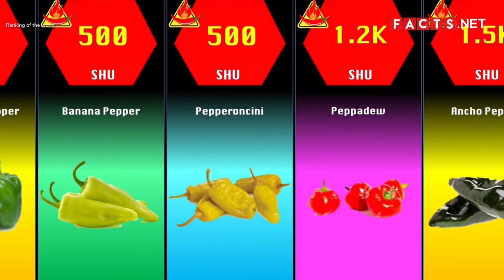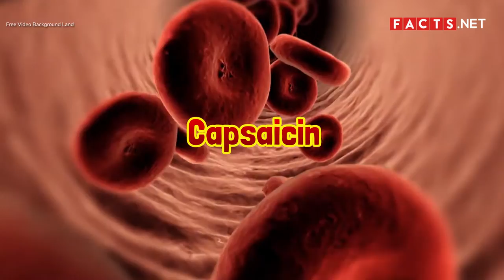20 HOTTEST PEPPERS in the World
Find out more about the hottest peppers in the world in our article:

The backbone of any spicy dish is pepper. Pepper gives a dish its heat or spiciness, and because there are different types of peppers all over the world, they also vary in levels of spiciness. In fact, farmers and researchers alike have grown hybrid chilis just to make spicier ones.

Of course, not everybody loves spicy food, but those that do might want to try out the hottest peppers in the world. Whether you’re up for the challenge or simply curious, keep on watching to learn all about the 20 hottest peppers in the world!